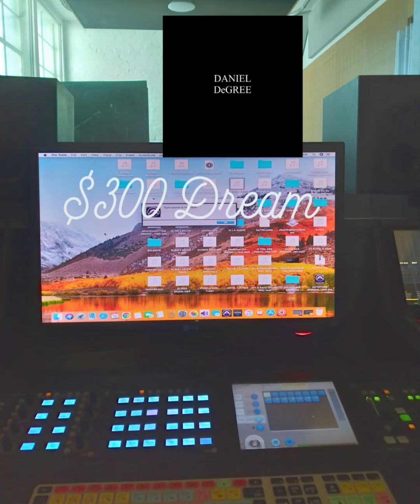SLICK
Personally released beat tape
$300 Dream
Name inspired by my favorite producer and influence, 9th Wonder.

For the listeners you can purchase this in the SendOwl link just for listeners.